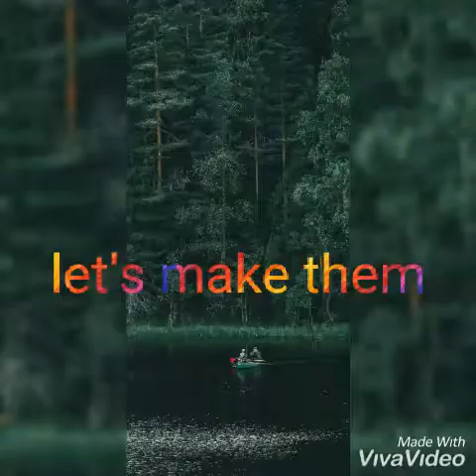Cute and amazing key chain decorations /handmade cute key chains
Make your keychains adorable and funky

There are so many things that you like on my channel

watch videos and like them..